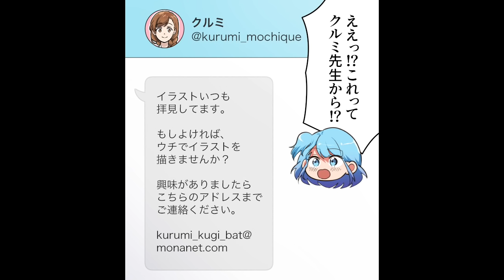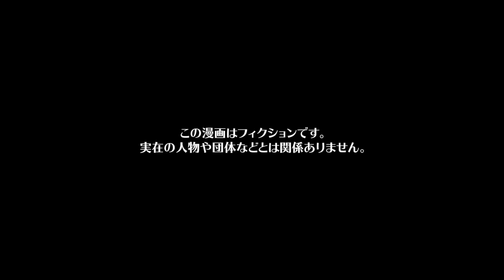【漫画】幼い頃に夢を否定され「落ちこぼれ」扱いを受けながら育った結果…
【お知らせ】
『モナ・リザの戯言』LINEスタンプ第三弾発売中✨
32種類のスタンプを120円（50コイン）で販売しています😃
皆さん是非ゲットして下さいね😆

今回の漫画の主人公は、イラストレーター志望の中学2年生のソラ。
ソラがイラストレーターを志すようになったきっかけは小学生の頃に友人に借りたゲームだった。
圧倒的なグラフィックの美しさに一瞬で世界観に引き込まれたソラは特にキャラクターの作画表現の素晴らしさの虜になっていた。
そして、このゲームのキャラデザインから背景、塗りまで全てを1人の担当が行っていること知ったソラは、絵で誰かを感動させられるイラストレーターになりたいと強く思うようになったのだった。
しかし、ソラの夢に否定的な両親は全く理解を示さず頭ごなしに否定される日々が続くのだった…